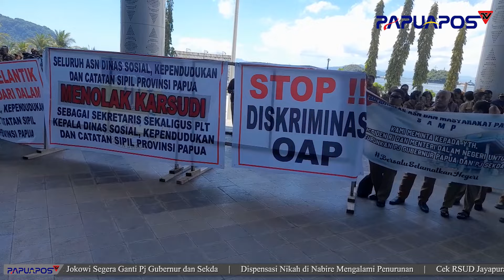ASN PAPUA MINTA JOKOWI SEGERA GANTI PJ GUBERNUR DAN SEKDA